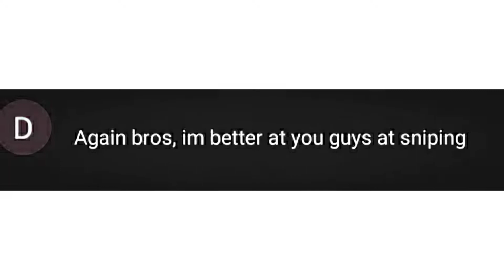Welp...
Songs in the vid:
Giorno's theme
Funky hot grits

You may play with me!
Name: CYANERION_YT